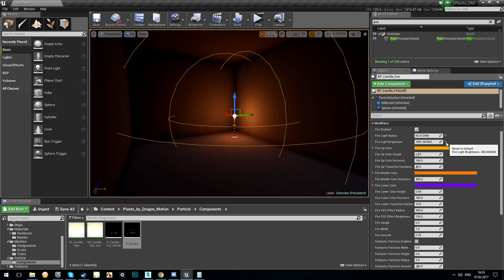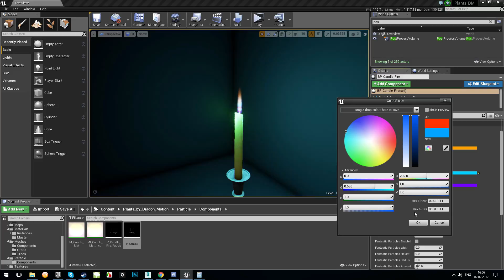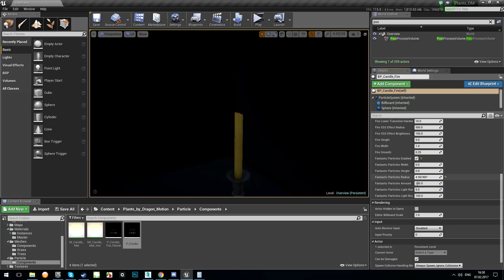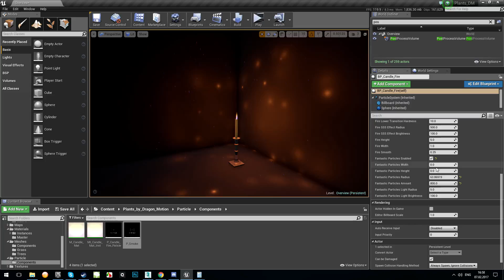Additional overview of candle particles